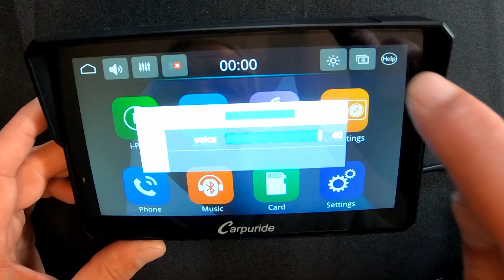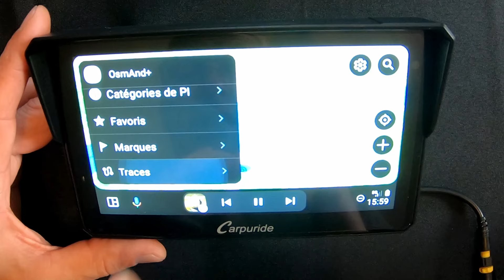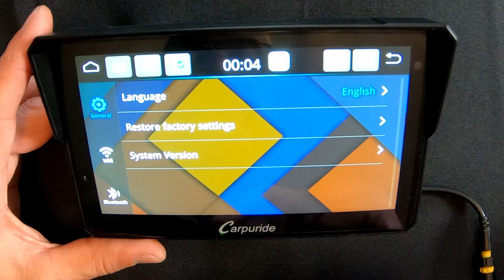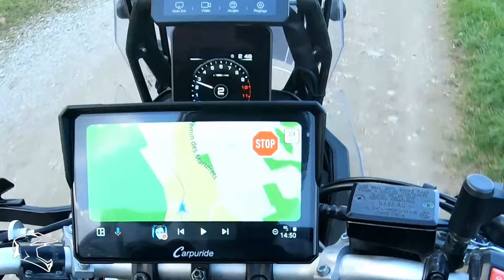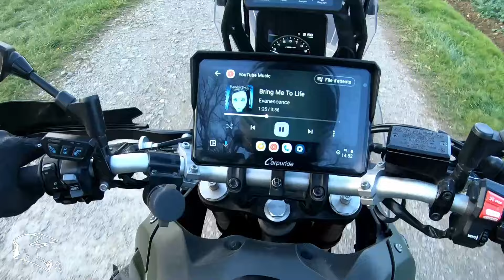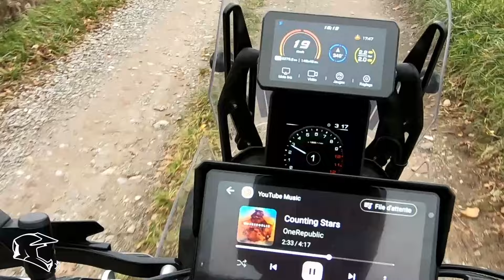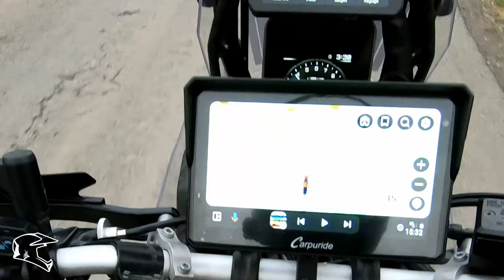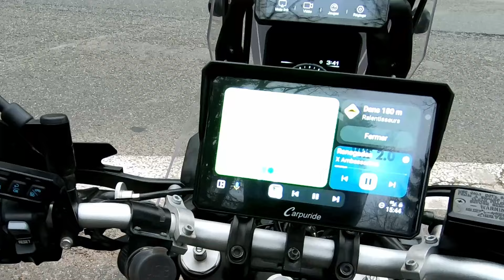Carpuride W702 PRO : Enfin ça marche !! Test Apple CarPlay - Android Auto pour motos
Après avoir testé le boitier Apple Carplay/Android Auto Carpuride W502 il y a quelques mois, je te propose un test complet du nouveau système Carpuride W702 PRO. Cette nouvelle génération fonctionne-t-elle mieux que la première qui rencontrait de nombreux bugs ? C'est ce que je te propose de découvrir dans vidéo.

Ce qui te permet d'acquérir le W702 Pro à 219 € (frais de ports inclus) au lieu de 312 €. En contrepartie, la marque chinoise me reverse une petite commission sur ton achat.

Je te laisse te référer aux différents chapitres si tu veux naviguer dans la timeline :
00:00   Introduction
02:11   Unboxing du W702 PRO
03:40   Paramétrage et fonctions
09:57   Le test sur la moto
13:04   Commandes vocales
15:09   Prix du W702 PRO et code promo
15:48   Bilan et conclusion